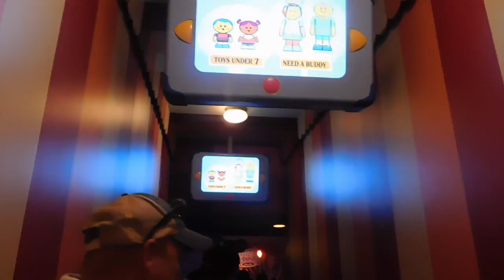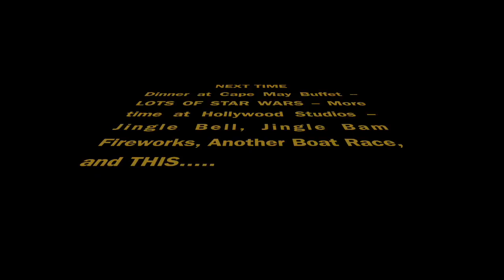DISNEY WORLD VLOG!! - Day 3, Part 1 - STAR WARS!! Hollywood Studios and more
We attempt to answer the question of whether walking or taking the boat to Hollywood Studios is faster... Spend the morning having a blast at Hollywood studios before heading back to the Beach Club for some relaxation.